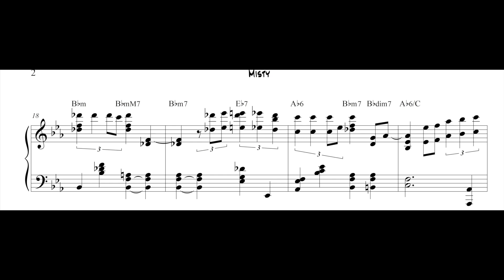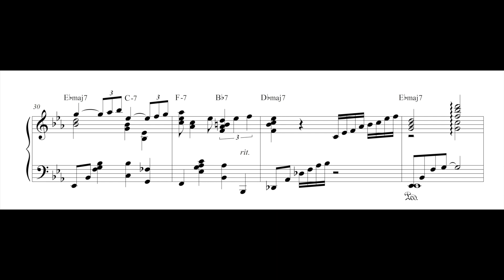Erroll Garner- Misty (Jazz Piano Arrangement)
Hello everyone! Here is my solo piano arrangement for a beautiful jazz standard by Erroll Garner. It was actually my first jazz ballad that I learned. I hope you enjoy it😊 If you have a preference for what I should arrange next time, feel free to suggest it!